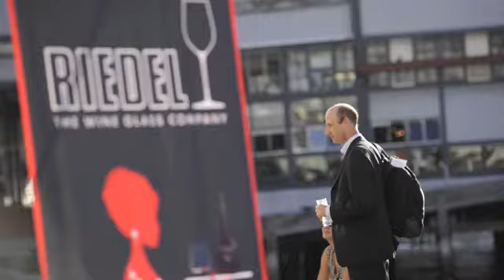GJR Australia Tasting